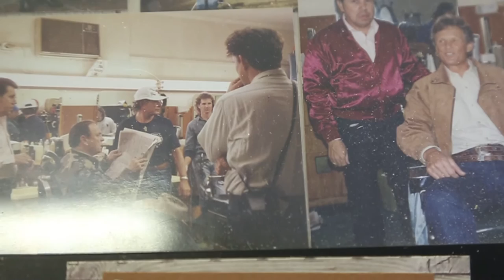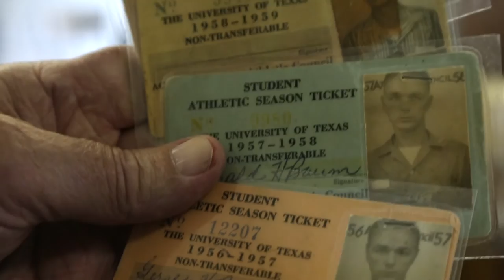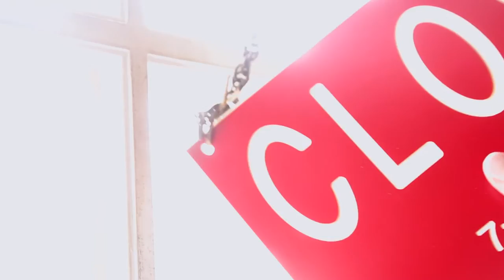Old Austin barbershop closes after 50 years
After 50 years of cutting hair, Danny McDaniel is closing up Monty and Danny’s Barbershop, a relic of the “old Austin,” and  a reunion space for old friends.

Remember to like, favorite, and share!